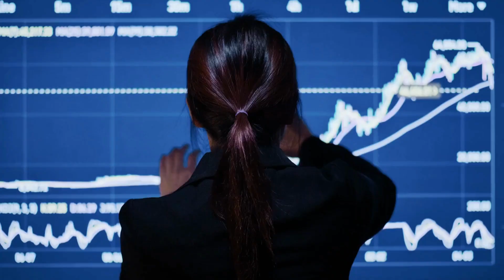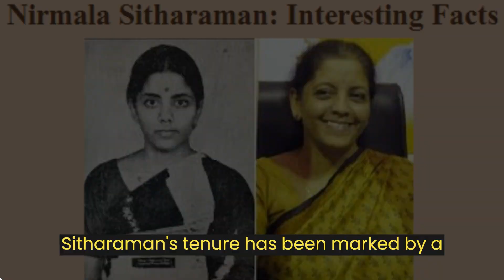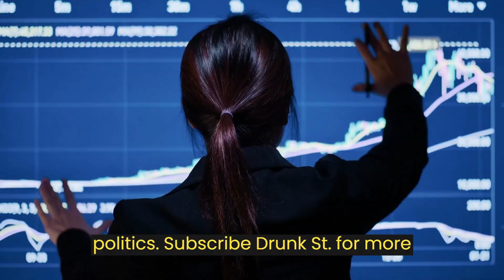The Untold Journey of India's Finance Minister : Nirmala Sitharaman Inspiring Life Story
Nirmala Sitharaman: The Unveiled Journey of India's Finance Minister"

 Nirmala Sitharaman: The Untold Journey of India's Finance Minister | Inspiring Life Story"
"From Madurai to Finance Minister: The Remarkable Tale of Nirmala Sitharaman"
"Breaking Barriers: Nirmala Sitharaman's Rise to India's First Female Finance Minister"
"Economic Visionary: Nirmala Sitharaman's Impact on India's Financial Landscape"
"Navigating Challenges: Nirmala Sitharaman's Leadership in Economic Reforms"
"History in the Making: Nirmala Sitharaman as India's Finance Minister | Untold Story"
"Behind the Scenes: Nirmala Sitharaman's Corporate Journey and Political Ascent"
"Nirmala Sitharaman 101: Understanding India's Finance Minister's Legacy"
"From Multinationals to Politics: The Evolution of Nirmala Sitharaman"
"Shaping the Future: Nirmala Sitharaman's Contributions to India's Economy"
These titles are designed to be engaging and clickable, capturing the essence of Nirmala Sitharaman's untold story.

"Join us on an enlightening journey through the untold story of Nirmala Sitharaman, India's Finance Minister. From her early years in Madurai to making history as India's first full-time female Finance Minister, Sitharaman's life is a captivating narrative of leadership and economic acumen. Discover her corporate journey, political ascent, and the challenges she's navigated. Explore the impact of her economic reforms and the untold legacy she's created.

"Ready to dive deeper into the untold journey of Nirmala Sitharaman? Let's explore the untold stories together!"

Question:
"What aspect of Nirmala Sitharaman's journey resonated with you the most? And if you want more inspiring stories like this, let us know who you'd like us to cover next. Your feedback fuels our content. Thanks for being part of our curious community!"

Nirmala Sitharaman,  Finance Minister India,   Untold Story,   Women in Politics,   Indian Economy,  Political Journey,  Economic Reforms

Indian Finance,   Economic Growth,  Political Leadership,   Women Empowerment,   Financial Policies,   Political Career,   BJP Politician,   Economic Challenges

Nirmala Sitharaman,  India's Finance Minister,  Economic Leader,  Women in Politics,  Financial Policies,  BJP Leader,  Economic Reforms,  Political Journey ,  Empowered Women